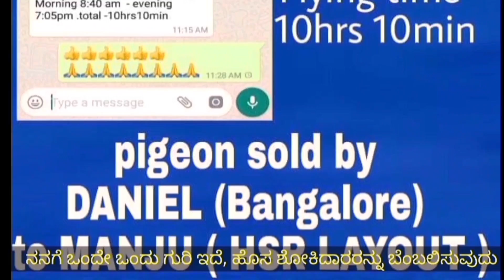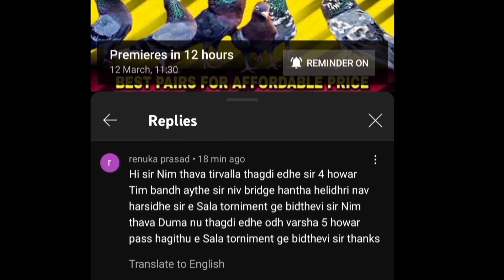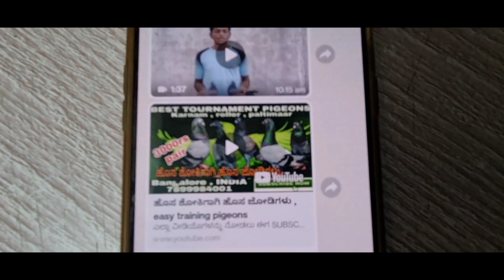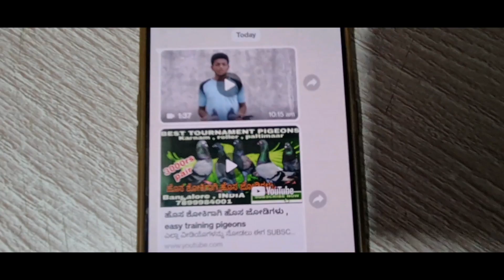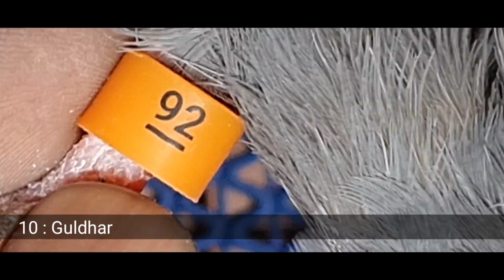ನನ್ನ ಪಾರಿವಾಳ 4 ಗಂಟೆ 13 ನಿಮಿಷ @ ಬ್ಯಾಟರಾಯನಪುರ ಹಾರಿದೆ | TOP TOURNAMENT PIGEON BANGALORE INDIA